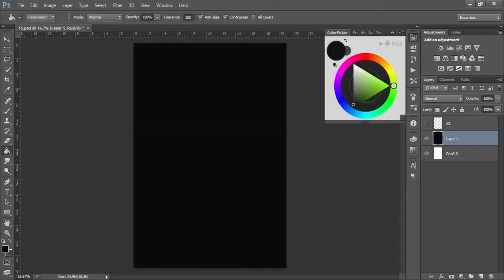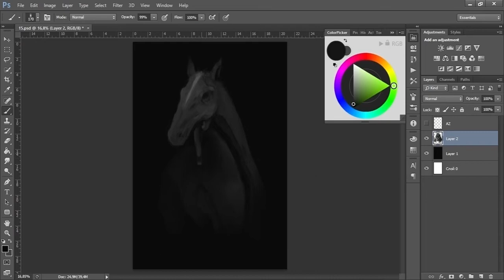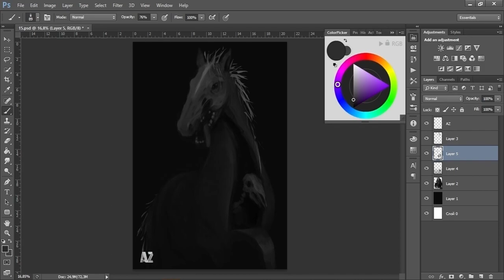MY LITTLE PONY